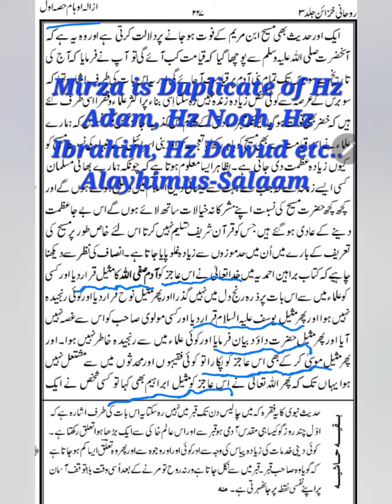Mirza Le Dajjal | Episode 25 | Mirza Qadiani called himself as Hz Adam a.s, Hz Yusuf a.s etc